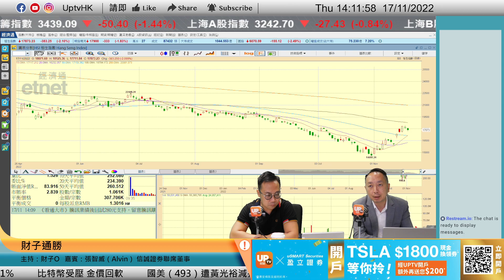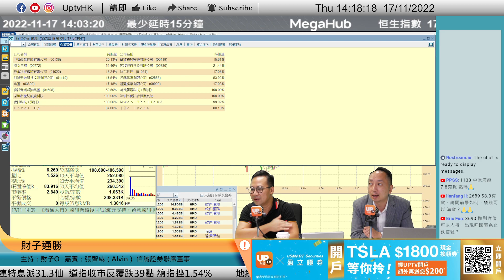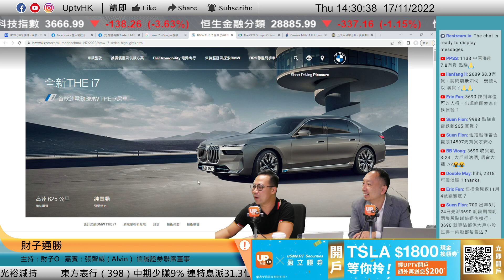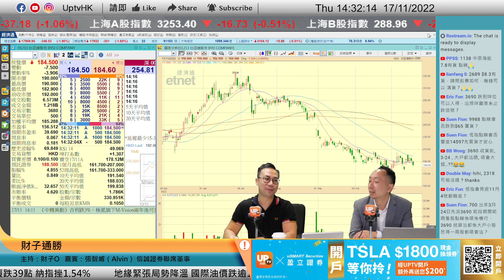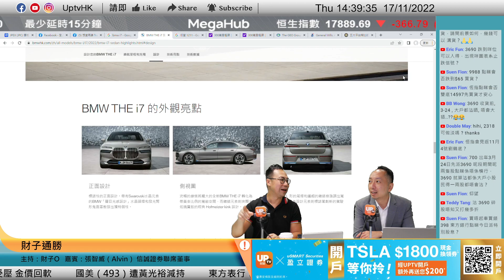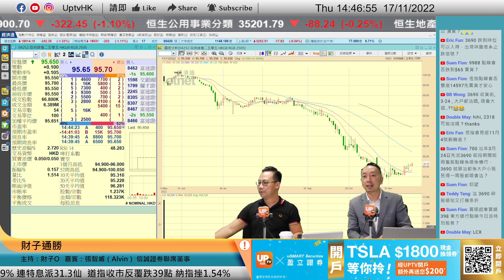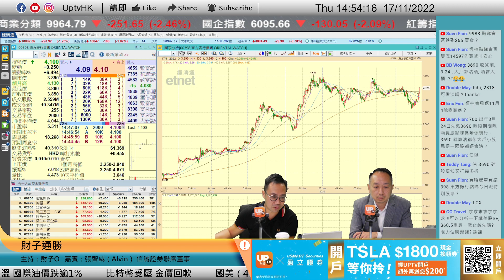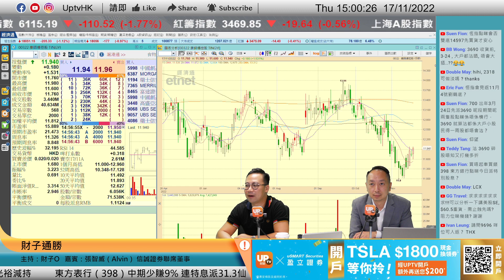大巿炒作內地開放行情已完？阿里巴巴績後吼位再上車？《財子通勝》 17/11/2022 主持：財子O 嘉賓：張智威（Alvin） 信誠證券聯席董事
大巿炒作內地開放行情已完？阿里巴巴績後吼位再上車？

個股時間：
00:00
02:22
09:45 美團 3690
17:36 阿里巴巴 9988
34:02 中遠海能 1138
48:26 滙控 5
53:47 康師傅 322

 6個月港股LV1串流報價

▷ 牛牛號：UPTV財經 18213082
請多多支持各 UPTV主持
▷專家黃家俊 (黃家俊 Leo Wong)